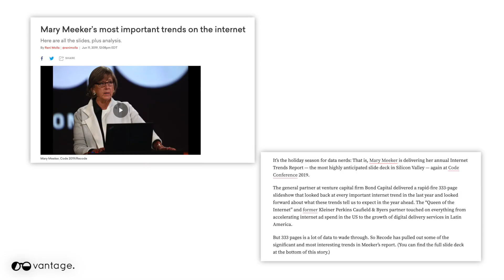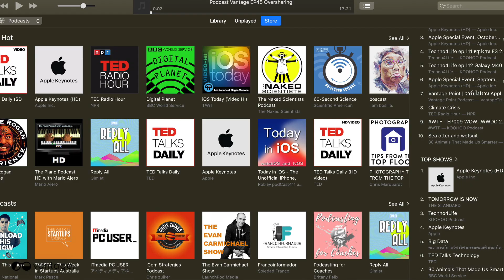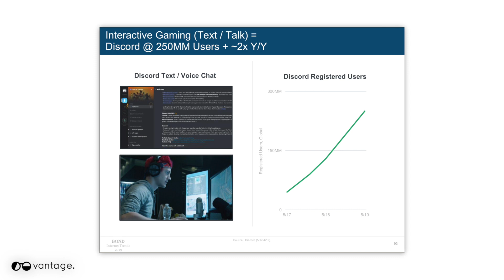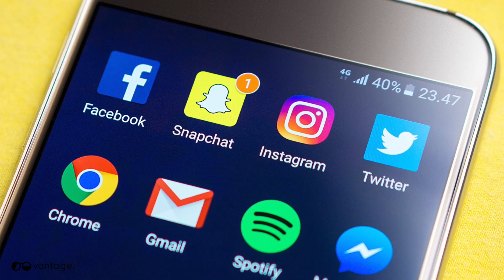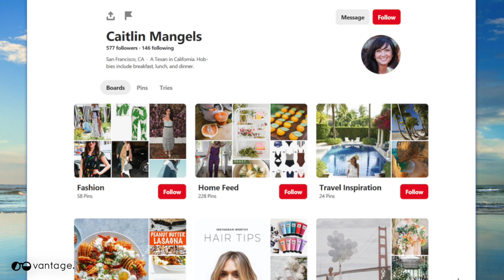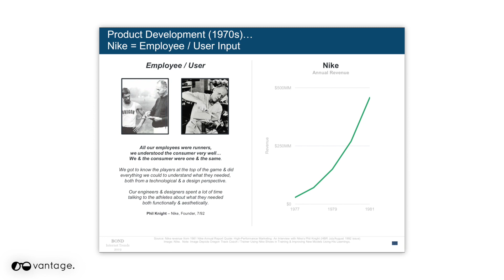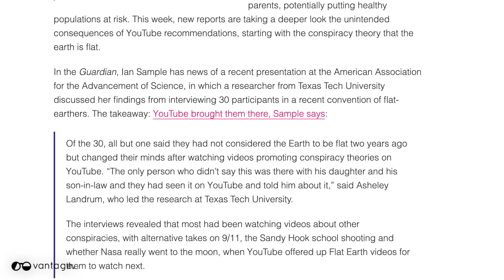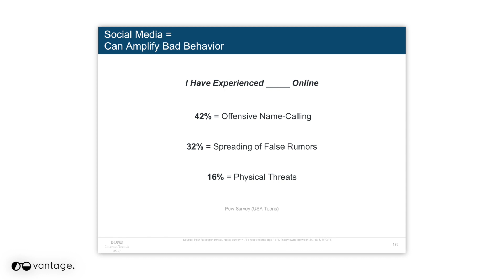โลกอินเทอร์เน็ตเปลี่ยนไปในทางที่ดีขึ้นหรือแย่ลงกันแน่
ผ่านไปครึ่งปีแล้ว โลกอินเทอร์เน็ตเปลี่ยนไปจากเดิมแค่ไหน เราจะเจออะไรกันต่อ Vantage. สรุป 5 เทรนด์สำคัญจาก Internet Trend 2019 มาไว้แล้วในตอนนี้